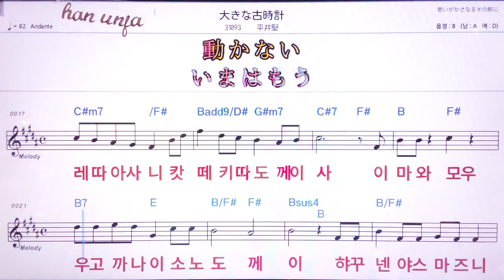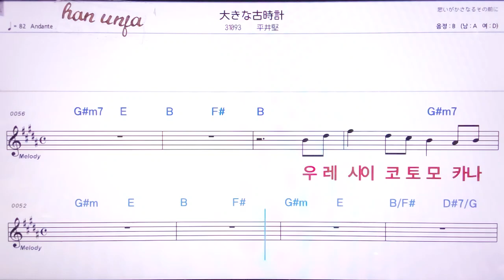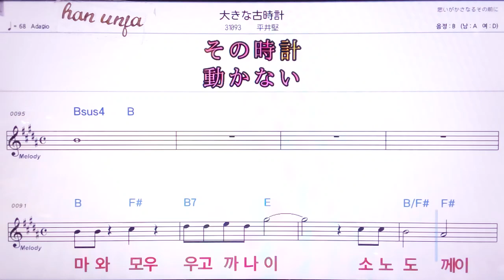💖오오끼나후루도게이/ 히라이켄 👍MR,노래방, 악보, 코드,Karaoke With Sheet Music